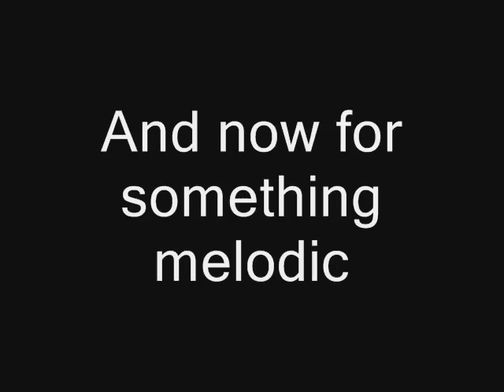Jonsatanere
John meets his evil dark world twin, Jonsatanere!